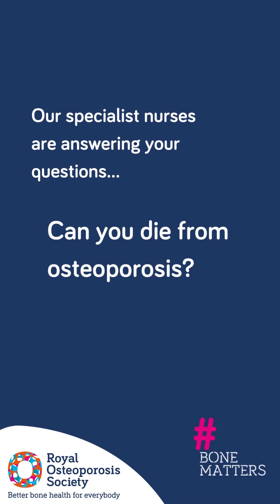Can you die from Osteoporosis?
In our latest Q&A from the BoneMatters information series ROS specialist nurse, Nikki, answers the question: Can you die from osteoporosis?

For details of free information events coming up to support you, please

We're here to help you live well with osteoporosis and look after your bones. Find out about the information and support we have available